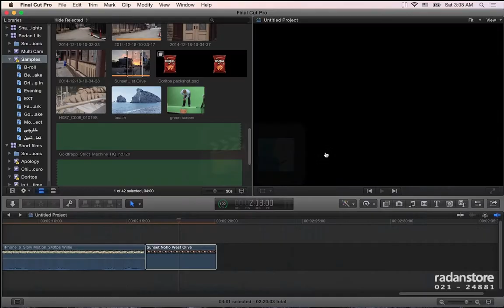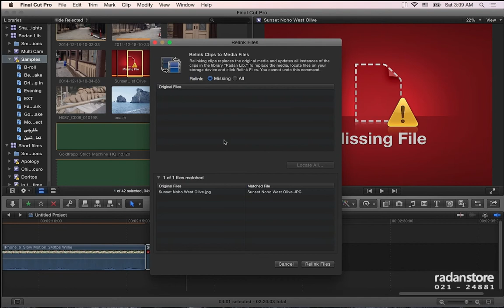65. FCPX - Relink media - Persian